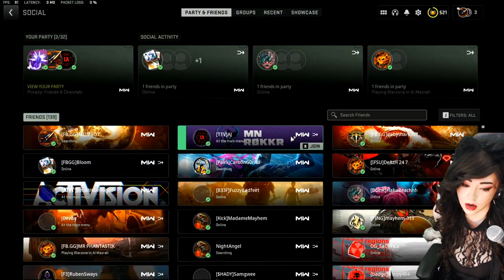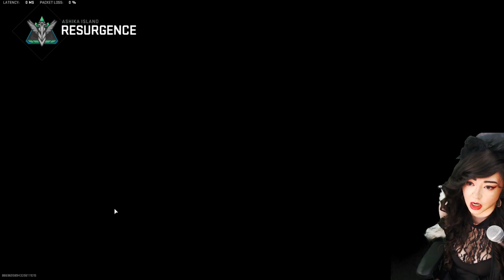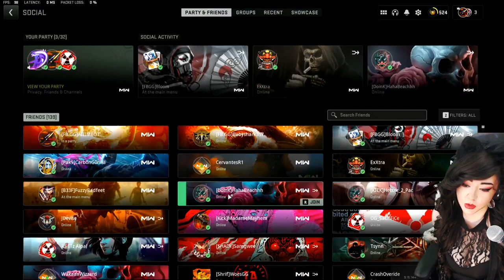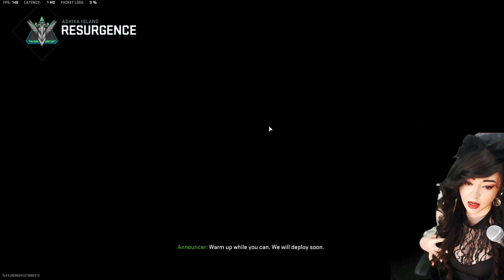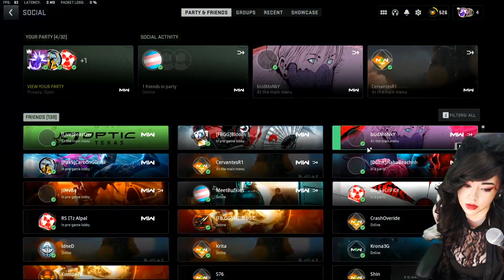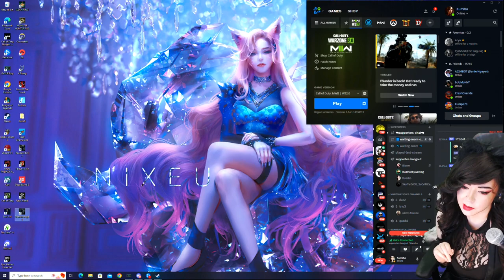I love playing with ya Supporter Games part 2!